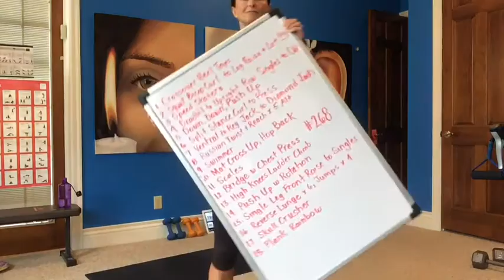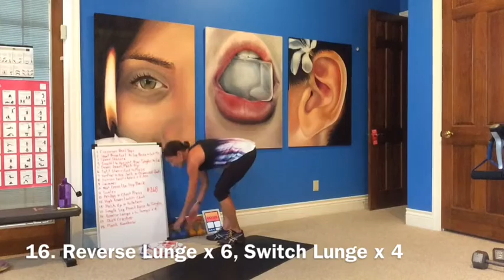38 Minute Total Body HIIT Workout #268, Struggles Make You Stronger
Hi Guys, 18 total body exercises using hand weights only. We go through the entire workout twice, resting halfway through for water and getting back to it. Be sure to warm up before starting the workout, warmed up muscles prevent injuries. Set your timers for 54 seconds of work and 10 seconds of rest for 18 cycles and 2 rounds.

Work hard, if you need a rest, slow your intensity but try not to stop. I'm working with you and after a hard cardio exercise, there is always an exercise to bring your heart rate back down, so stick with me.

1.  Crossover Heel Taps
2.  Squatted Bicep Curls to Lateral Leg Raise and Arm Raise
3.  Speed Skaters
4.  Deadlift to Upright Row, Doubles to Singles
5.  Down, Down Push Up
6.  Split Stance Curl to Press
7.  Ventral to Regular Jacks to Diamond Jacks
8.   Russian Twist and Reach x 5, Alt
9.   Swimmer
10. Mat Cross Up, Hops Back
11. Scales
12. Bridge with Chest Press
13. High Knees Ladder Climb
14. Push Up with Rotation and Leg Lift
15. Single Leg Front Raise to Singles
16. Reverse Lunge x 6, Split Lunge Jumps x 4
17. Skull Crusher
18. Plank Rainbow/Plank Toe Taps

Let me know how you do. I love to read your comments. Thanks for working out with me! Take care! : )

Check out my Facebook page for the workout breakdown and motivation.